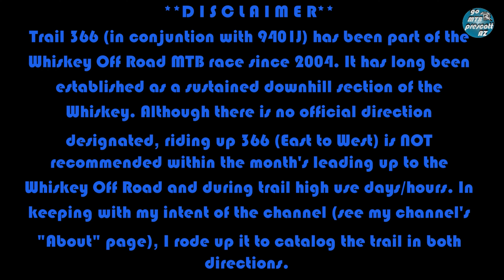Trail 366 Prescott AZ Mountain Biking Arizona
Video timeline segment(s) 11:34 to 17:46 is the section of 366 that is Whiskey Off Road race course.
Trail 366 in conjunction with 9401J make up the extended second downhill of the Whiskey Off Road mountain bike race. (The first being 260). It has been a part of the race course since the beginning in 2004. It is typically ridden from west to east from the Sierra Prieta Overlook. The view to Skull Valley at the overlook is worth the climb. It’s a fairly fast and chunky downhill, but nothing too technical. Trail(s) 9401J and 9707T are trail connectors with 366.

Season Rode/Recorded: SUMMER